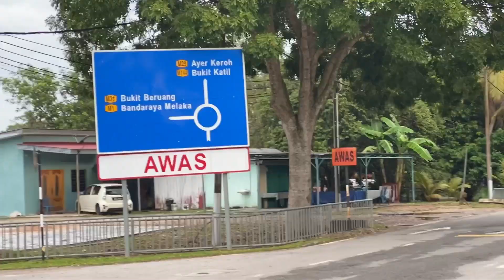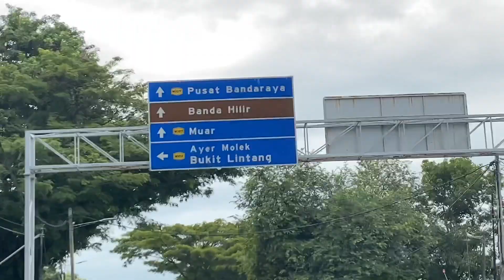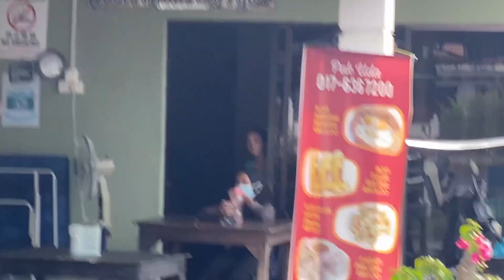Cereka Tok Sidang Jinggo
Larian Penjara Janji Day 8